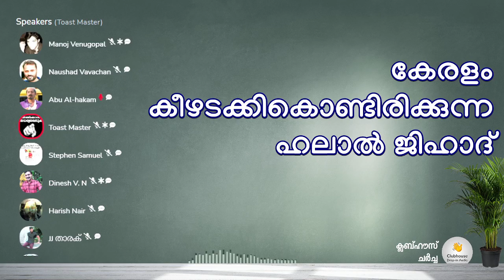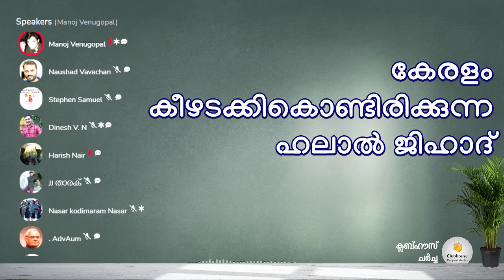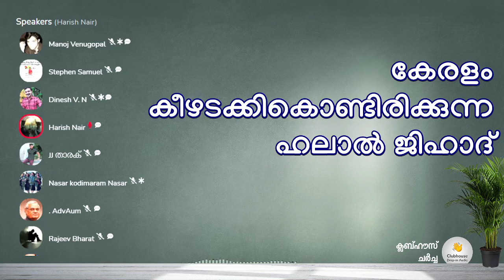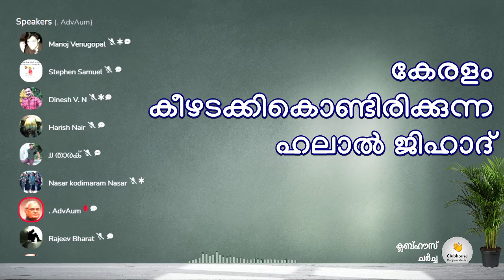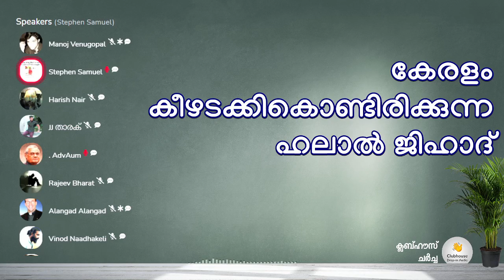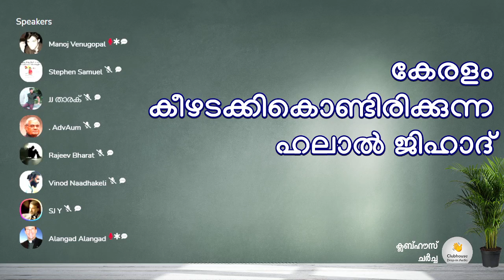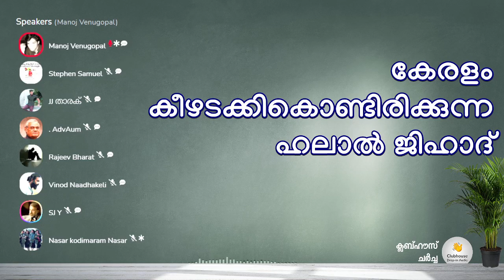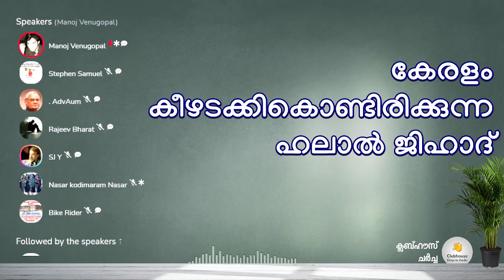കേരളം കീഴടക്കികൊണ്ടിരിക്കുന്ന ഹലാൽ ജിഹാദ് ! Part 3 | Clubhouse Discussion| T. G Mohandas | Alangadan